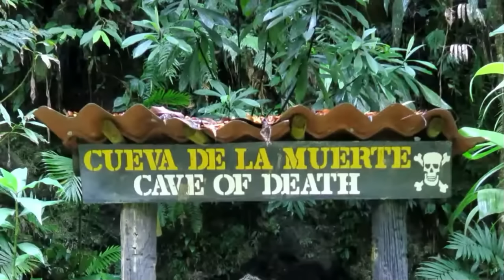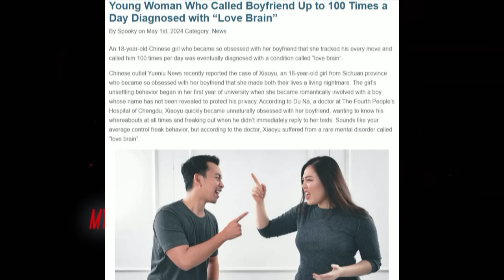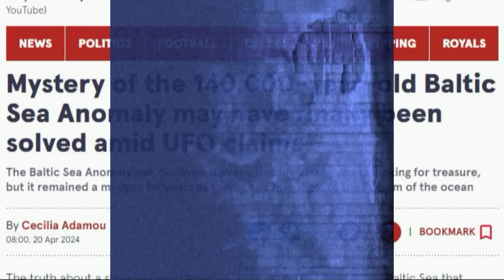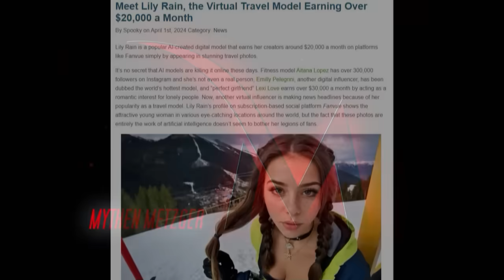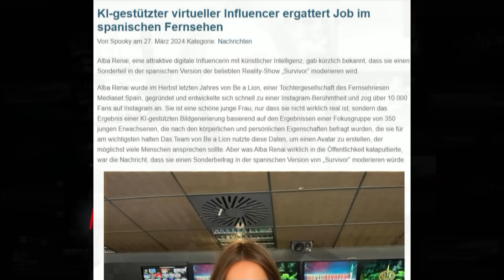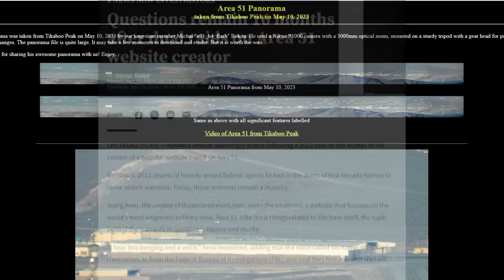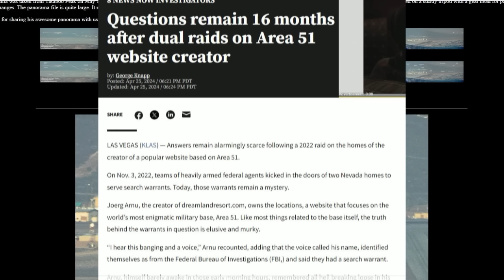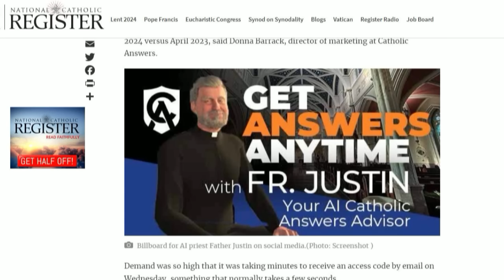Geheimnisvolle Erde #3 / 2024 u.a. Ostsee Anomalie gelöst?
*Mein KI-Kanal*

Wenn Ihr über diesen Link zu Amazon geht und von dort aus zu Eurem Wunschartikel wechselt, egal was, erhalte ich eine kleine Provision. Für Euch wird es dadurch aber nicht teurer. Vielen Dank.